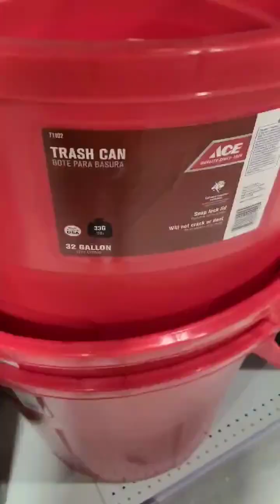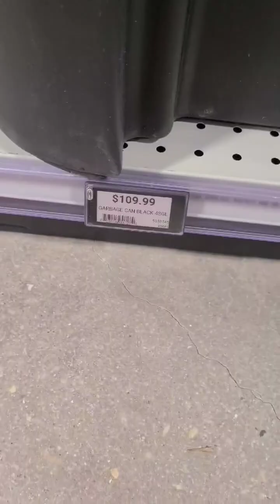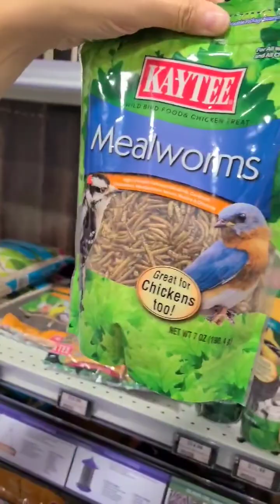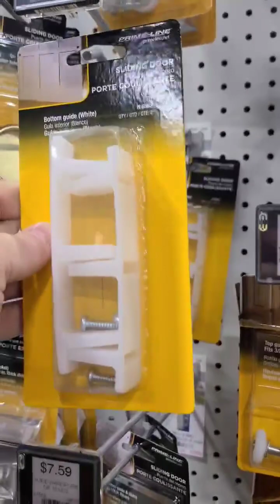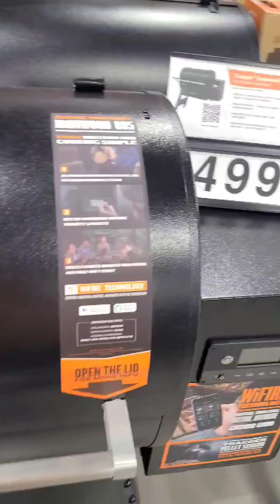Ace Hardware Grand Opening